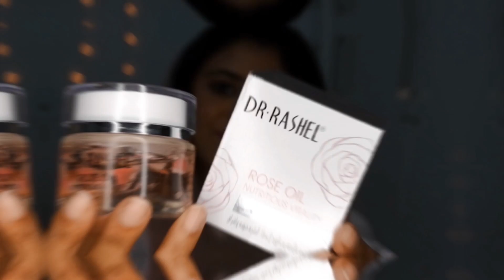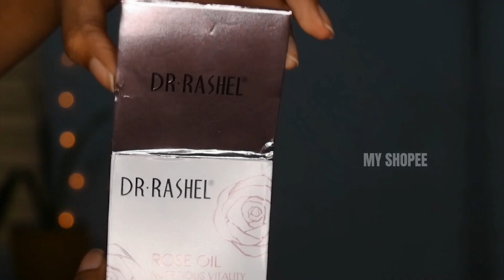Best Skin Moisturizer | Dr Rashel Rose oil Moisturizer Review | Malayalam | Myshopee